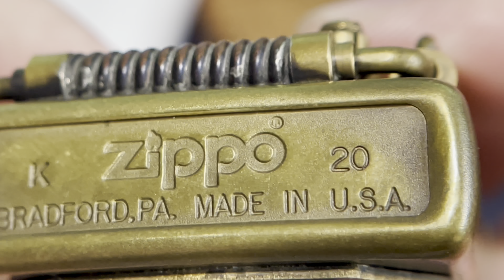ZIPPO - Custom Steampunk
This is a video spotlight of my custom steampunk modded lighter that I bought, created on a base brass ZIPPO lighter. It's more of a novelty fidget "toy" as its aesthetics makes it really clunky to use. There were many custom designs that had features that juts out quite abnormally, I chose an optimal compact design that conservatively retains the lighter's outer form. It looks complex, yet minimal enough that gripping it won't be a problem.

Manufacture Period: Nov 2020

This is video was taken on an iPhone 12 Pro Max, with a clip-on macro lens for close-ups.